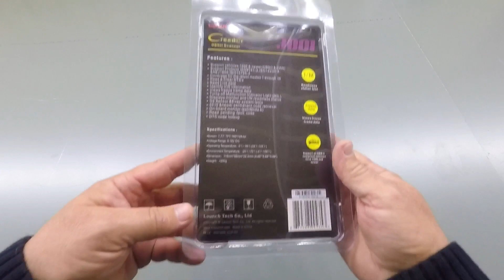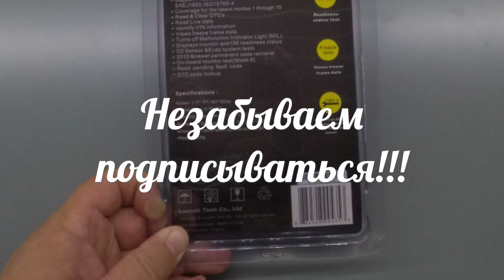Launch CReader 3001 OBD II .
Обзор автосканера Launch CReader 3001